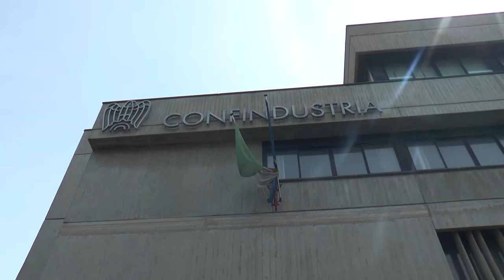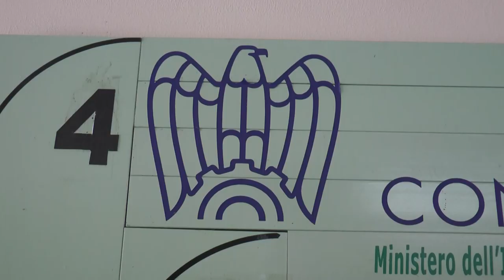Potenza. Nuovo tavolo in Confindustria Basilicata su vertenza Cmd Atella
Dai sindacati lanciato l'ultimatum all'azienda, dopo il licenziamento dei 50 lavoratori precari avvenuto l'ottobre scorso.